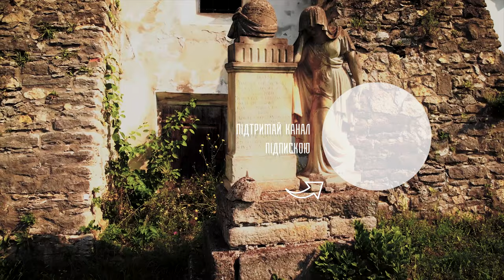Збаразький замок. Пам'ятає Хмельницького і Мазепу (4К)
Замок князів Збаразьких збудований у 1620-х роках

Споруда відповідалам найновішим на той час досягненням фортифікаційного мистецтва

В центрі ансамблю - двоповерховий палац побудований в стилі пізнього Ренесансу

У 1707 році тут побували гетьман України Іван Мазепа та московський цар Петро І

Підземний хід з'єднував замок з монастирем отців Бернардинів в центрі міста.

На подвір'ї, у північному куті є криниця глибиною 70 м.

За радянської окупації в замку були катівні НКВС, тіла замордованих скидали до криниці та заливали бетоном.

Зараз Збаразький замок - основний осередок Національного заповідника «Замки Тернопілля»